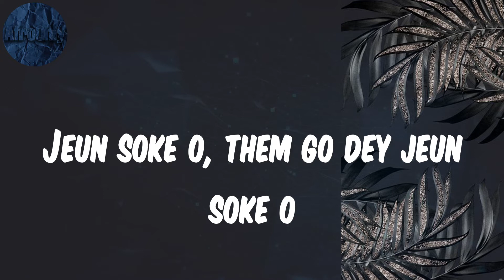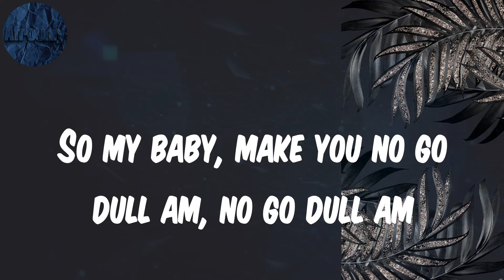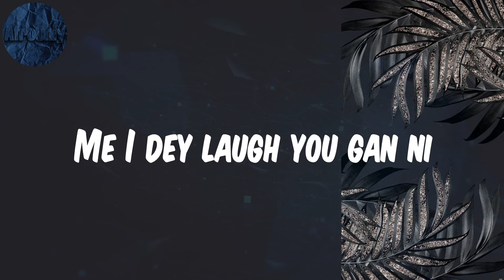(Lyrics) Gbona - Burna Boy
Lyrics Gbona:
Kilo killo?
(It's Kel P Vibes)
Jeun soke o, them go dey jeun soke o
All my people them go jeun soke o
Boss man, e go jeun soke o
When the gbedu dey enter body, enter body
All the gyal dem go shake their body
Dey go shake their body
Oluwa Burna mo Gbona feli, say mo Gbona feli
You no get money, you dey call police
Me I dey laugh you gan ni
Hmmn
Gidigidi gidigidi gidigidi gidi
O di woronpoto
(Ah, yeah)
Dem say I dey craze, I no normal
But I dey spray you di money, Onyeoma
You suppose to know seh me no be newcomer
So my baby, make you no go dull am, no go dull am
As I dey sing, they feel the pulse
Make all the people jump around
Make you dey listen well because I no fit shout (I no fit shout)
No joking around (ehzewu)
Listen make I tell you what it's all about (gbekelebe)
I no fi tell you as e water enter coconut
You sit down inside bus, you say you be boss (eh eh ehh)
Oya look'u look'u taatata
Look'u look'u taatata
See small pikin wey dey para, wey dey gagaga
Ki lo sele papapa?
Oh looku, looku looku looku taatata
Looku looku taatata
Ki lo sele papapa oh?
All the girl, them go shake their body
Them go shake their body
Oluwa Burna'm Gbona feli (Gbona oh, mo Gbona oh)
Mo Gbona feli (Gbona oh Gbona oh)
You no get money, you dey call police (eheheh)
Hmmn
Gidigidi gidigidi gidigidi gidi (mo Gbona feli)
O di woronpoto
(Ah yeah)
(Mo) Gbona feli